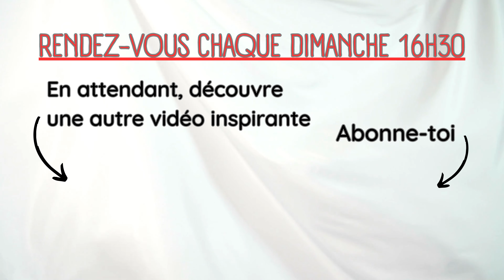Renforcez votre Estime de Soi avec ces Affirmations Positives Puissantes